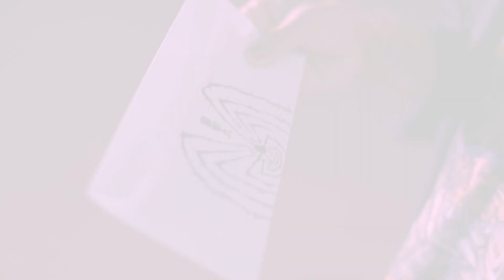Late night visitor.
Making a peanut butter and jelly sandwich in the middle of the night when suddenly an unexpected visitor shows up.